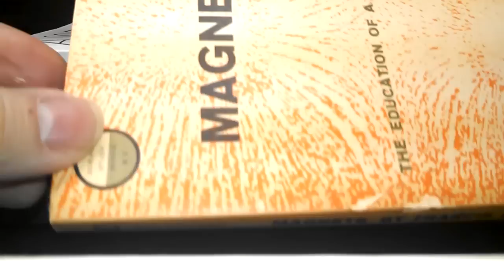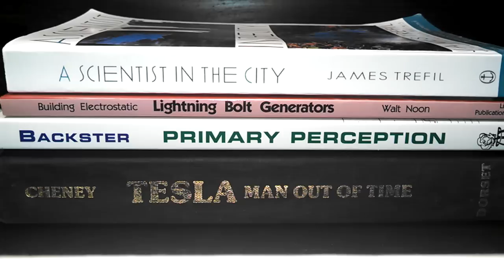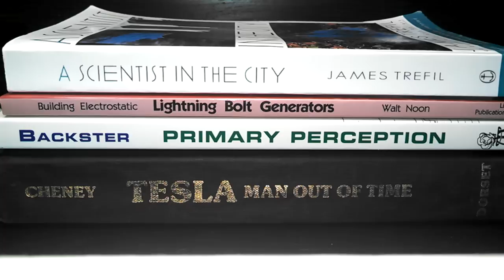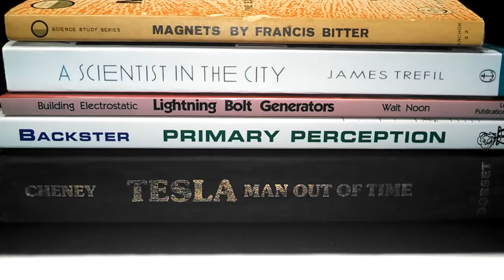🧲 Unsung Hero, MAGNETS by, Francis Bitter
Bitter Electromagnets are still recognized as the best design today. Released in1959, his book is still relevant today. Bitter headed electromagnetic research at MIT.

Is a self-running magnet motor possible??? Is my one way magnetic shielding technique the Holy Grail to making a running magnet motor??? I simply don't know one way or the other until all tests are exhausted. That's why I'm exploring all avenues. By the way, my work has absolutely nothing to do with perpetual motion.

SPECIAL NOTICE: A con artist is someone who intentionally lies to someone to swindle/scam them out of something for monetary/financial gain. Someone who gives away free information is no more a con artist then someone who gives away FREE food samples in a grocery store. All my info is 100% FREE and 100% OPEN SOURCE.  I'm just someone having fun playing with magnets who shares their findings and insights with the public. Anyone who accuses me of being a con artist amounts to nothing more than reckless, ignorant and unsubstantiated allegations and will be banned.

SPECIAL NOTE TO KNOWITALLS:

First... a big THANK YOU! ...to all those who have given me 'constructive" feedback and encouragement in the continued research and development of free energy via magnetism.  Sadly there are those out there who feel it's their duty to lie and mislead you about my research.    To set the record straight, my work has nothing to do with perpetual energy as magnets don't last forever. Nor does my work have anything to do with V-gates, Bedini motors or what have you.  Rather my work is about magnetism itself and how one might build a motor that uses only magnets to run without any magnet wire of any kind.
Formally stated; Newton's third law is: For every action, there is an equal and opposite reaction; in this case, magnetic forces.  My objective is simple:  "To overcome the cause and effect between two opposite poles where not all of the net gain from the initial attraction is totally lost by an equal and opposite attraction."
Because of all the lies, false claims and accusations made against my simple experiments with magnets, I feel it's best that I turn off comments. However I have left the negative comments and ignorant attacks on my work so as you can easily identify the culprits and flamers that caused me to turn off comments in the first place.  You have my permission to "have at them" on my behalf via their channel.
Lastly, I use to work from 8:30 AM to 10:00 PM, seven days a week ever since early 2013 until 2014. Thus I've had little time for magnets and now I'm busy moving and building a new home.

If you CAREFULLY replicate my work, you will discover what I have revealed in my videos 'actually works' the way it works in my videos. Rather than attack my work, do it yourself and then you will see my research and results are as real as it gets.  Otherwise bug off and don't come back.

*By the way, I have nothing for sale. Never did. All the info is "OPEN SOURCE" only that I claim Copyright to my videos itself and not the information or contents contained within, thus my videos my NOT be used to make money from on YouTube or elsewhere without written permission. I do NOT have a working prototype at this time, nor have I ever had an actual working prototype.

Cheers!

Pleaseee pass the links around. Thanks a million!